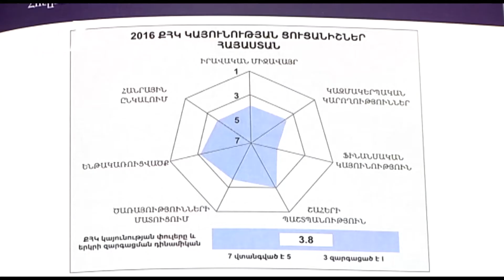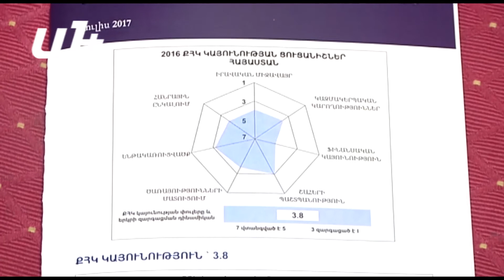Վտանգված է ՀԿ-ների ֆինանսական կայունությունը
Համաձայն Քաղաքացիական զարգացման և համագործակցության հիմնադրամի ուսումնասիրության՝ ՔՀԿ-ները անկայուն ֆինանսավորման պատճառով հաճախ կիսատ են թողնում հասարակության բարօրությանը միտված աշխատանքը։ Այսպիսով՝ վտանգված է հայաստանյան հասարակական կազմակերպությունների ֆինանսական կայունությունը։

Փորձագետ Տաթևիկ Մարգարյանը ներկայացնում է. «Երբ դրամաշնորհն ավարտվում է, նրանք ստիպված են իրենց աշխատակազմը ցրել կամ պահել որպես կամավոր։ Այն ՀԿ-ները, որոնք փորձում են առաքելությանը նվիրված աշխատանք անել, նաև՝ նվիրված աշխատանք են անում, մնում են ՀԿ-ի հետ            որպես կամավոր, բայց հիմնականում ՀԿ-ները դժվարանում են իրենց գործունեությունը ծավալել»։